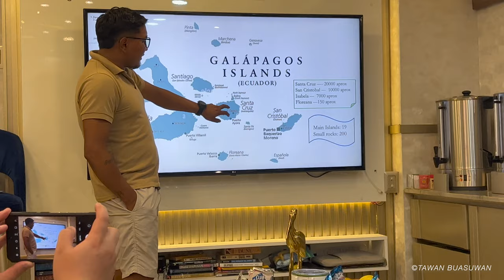Galapagos Excusion tour 2023 -4K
Excusion land tour Galapagos 2023